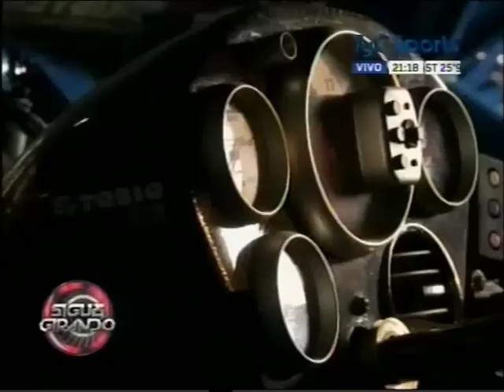SG 06022013 BLOQUE 2 PARTE 1